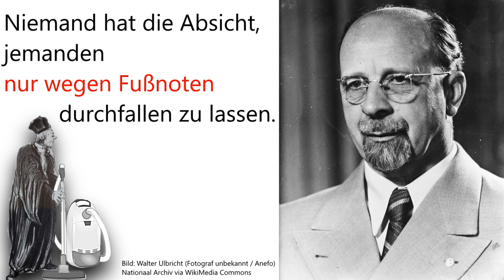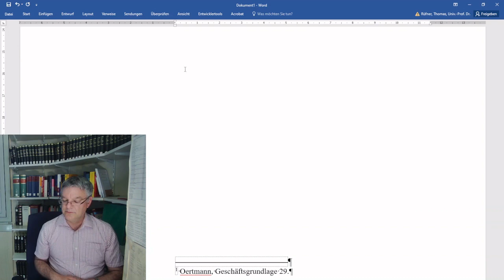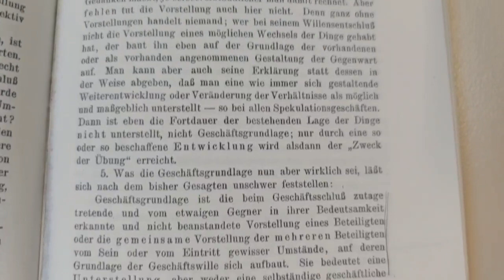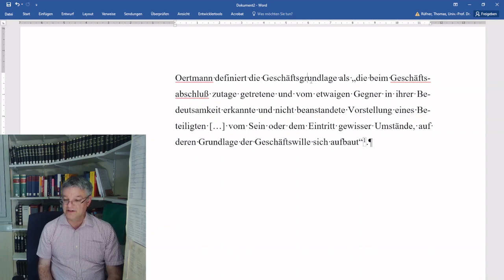Fußnoten setzen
In der dritten Folge der „Tipps für juristische Hausarbeiten“ geht es um die korrekte Setzung von Fußnoten. Die wichtigste Botschaft: Eine Fußnote allein belegt nur, dass der Text sinngemäß aus der Quelle übernommen wurde. Wörtliche Zitate müssen zusätzlich durch Anführungszeichen kenntlich gemacht werden. Ansonsten kann die wörtliche Übernahme fremder Textpassagen als Täuschungsversuch gewertet werden.